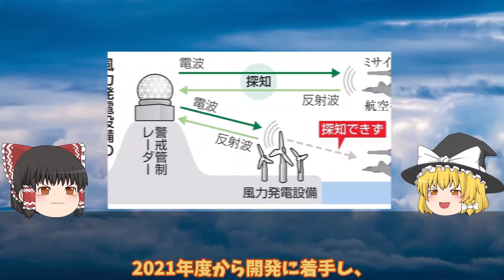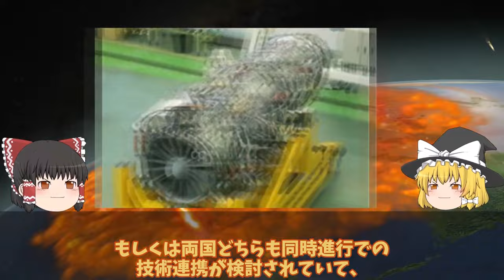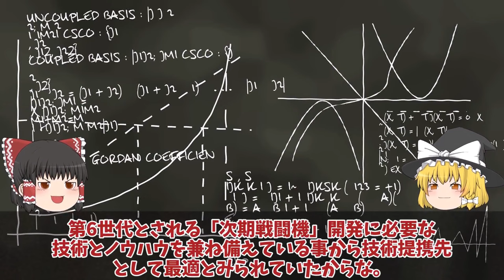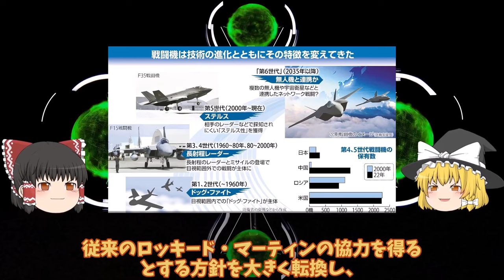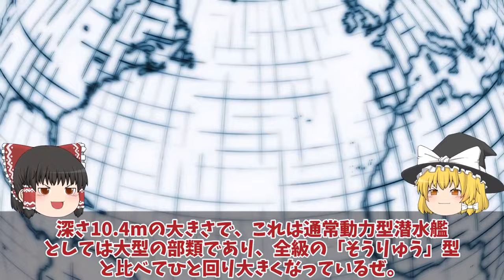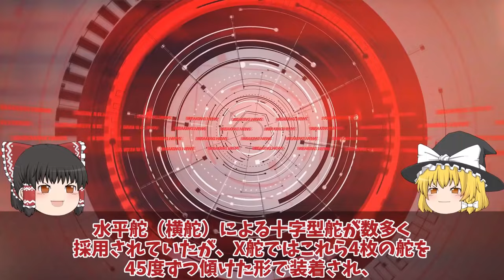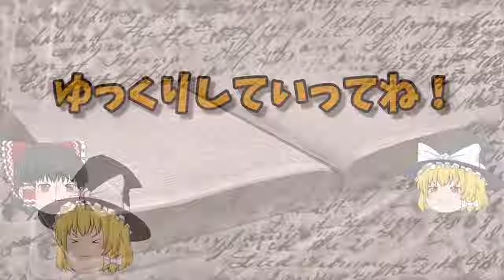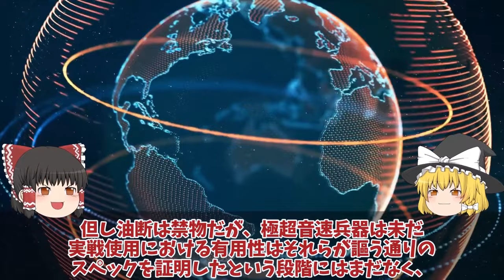【ゆっくり解説・軍事News】自衛隊最強スペシャル 空自F2次期戦闘機の開発状況と今後の展望！日米同盟の新たな試練公明代表が苦言で武器を輸出反対に最新鋭戦闘機の全貌を解説【スペシャル・特集】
自衛隊最強スペシャル 空自F2次期戦闘機の開発状況と今後の展望！日米同盟の新たな試練公明代表が苦言で武器を輸出反対に最新鋭戦闘機の全貌を解説【スペシャル・特集】

1空自F2次期戦闘機の開発状況と今後の展望！日米同盟の新たな試練公明代表が苦言で武器を輸出反対に最新鋭戦闘機の全貌を解説？

2海自潜水艦国家機密の塊たいげい潜航深度バレる1000m超え！リチウムイオン蓄電池で潜り中国原潜急浮上か？

3和製トマホーク三菱ついに完成12式も一年前倒し決定ペトリオット輸出か！2024年防衛装備品輸出解禁に国連恐れる？